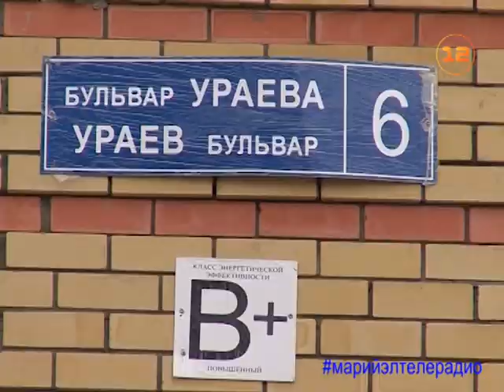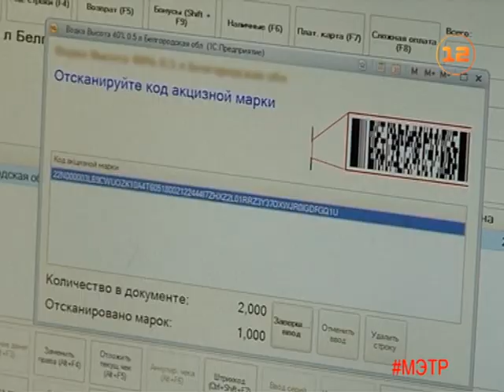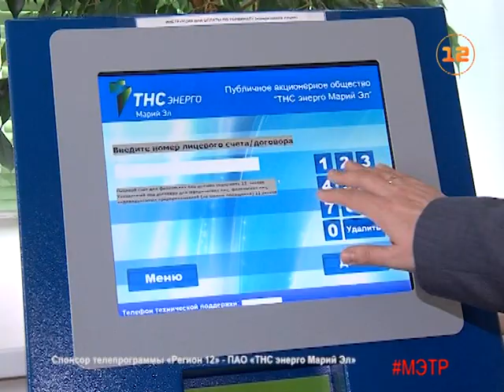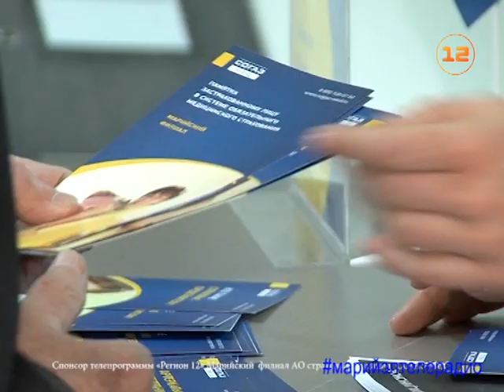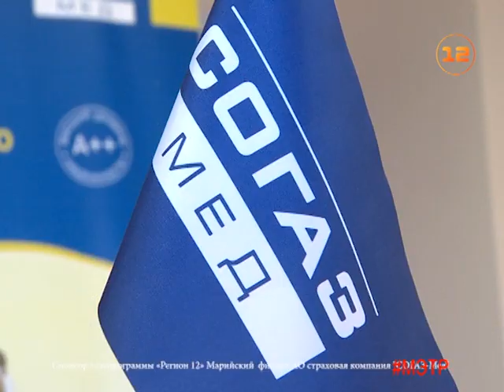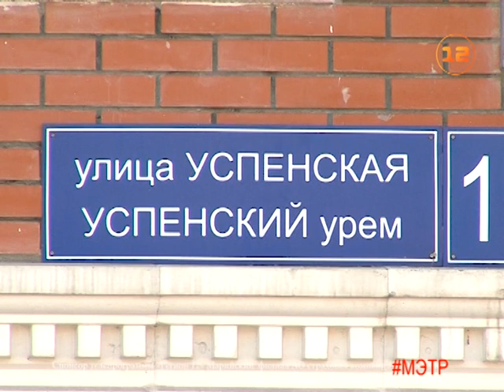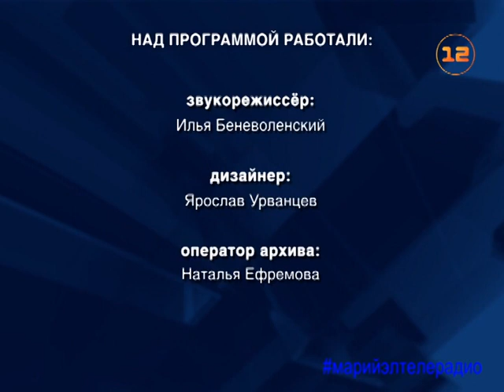Новости «Марий Эл Телерадио» от 30 марта 2018г.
1. В Марий Эл в 2018-м году будут открыты четыре новых детских сада.
2. Ремонт дорог начинается в Марий Эл.
3. О пожарах и паводке говорили на заседании правительственной комиссии Марий Эл по ЧС.
4. Заседание комиссии по предупреждению и ликвидации ЧС прошло в мэрии Йошкар-Олы.
5. С 1 апреля в Марий Эл будет ограничена продажа алкоголя.
6. Изменилась работа офисов компании «ТНС энерго Марий Эл».
7. Страховой компании «СОГАЗ-Мед» исполняется 20 лет.

Телеканал «Марий Эл Телерадио».